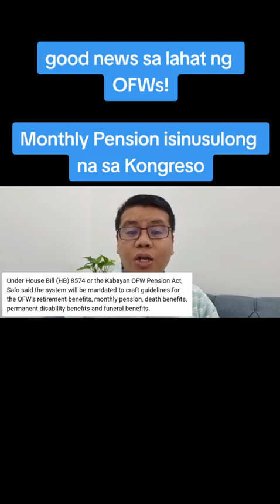monthly pension para sa mga OFW isinusulong na sa Congreso